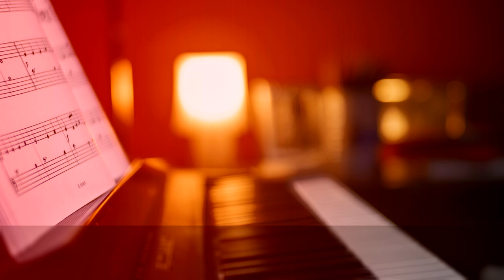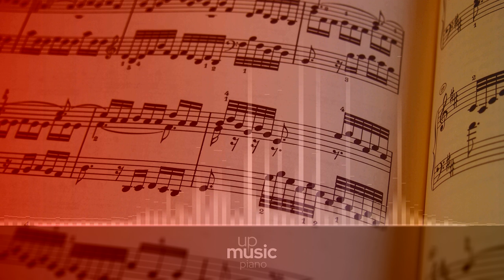Harry Styles - As It Was (ADVANCED piano cover), by @KatherineCordova ∙ upmusic ∙ piano